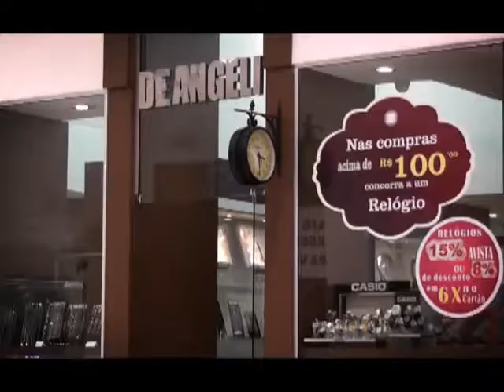Deangeli Joalheria e Relojoaria